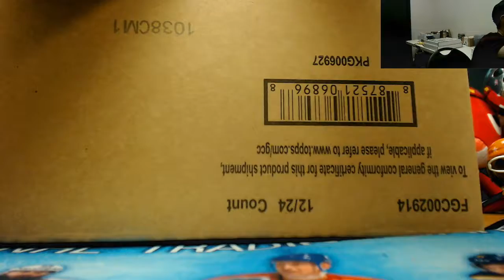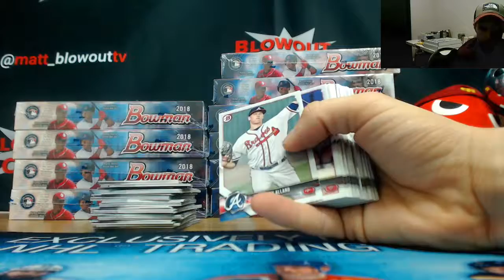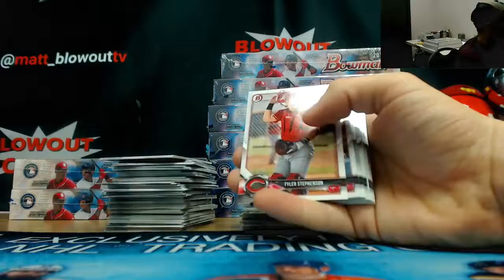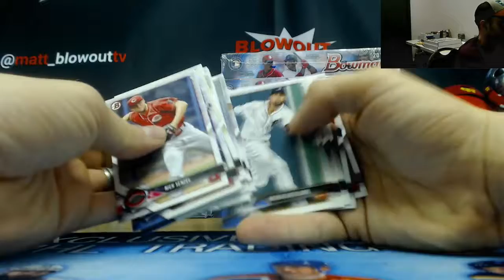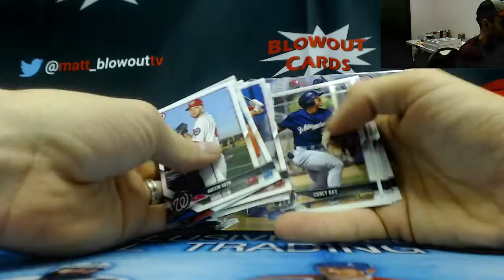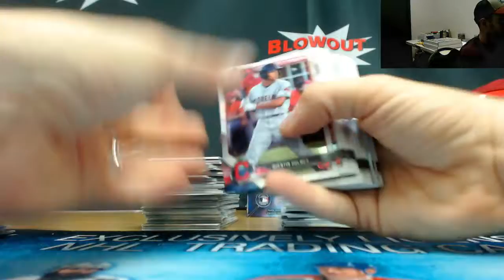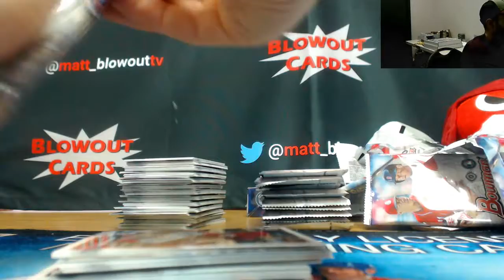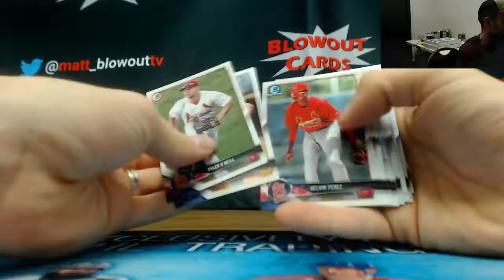James's 2018 Bowman Hobby Baseball Case Break Rd 2